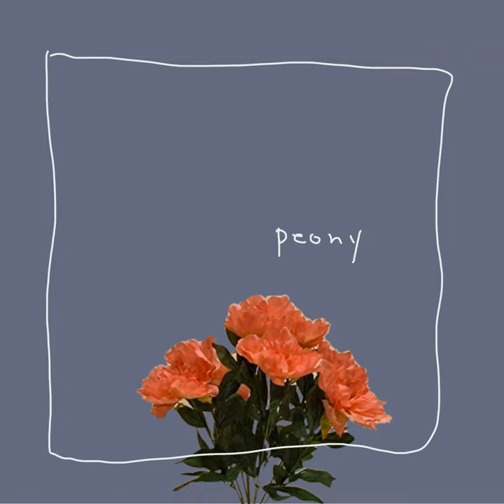peony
peony · POLY

Composer: やすだちひろ
Lyricist: やすだちひろ